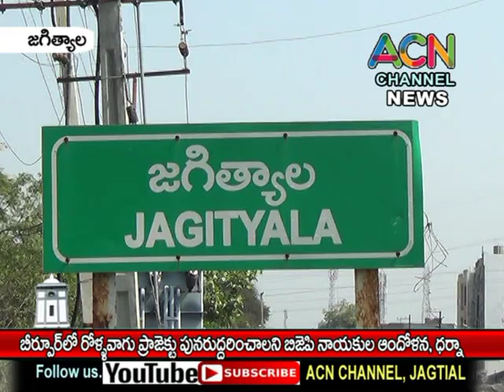జగిత్యాల : బీర్పూర్ లో రోళ్ల వాగు ప్రాజెక్ట్ పనులు పునరుద్ధరించాలని బిజేపి నాయకుల ధర్నా